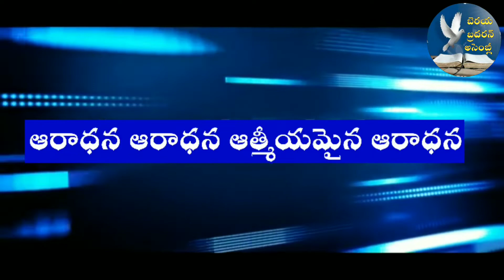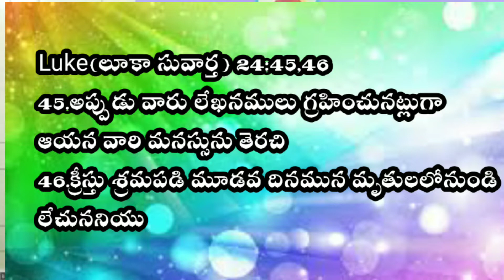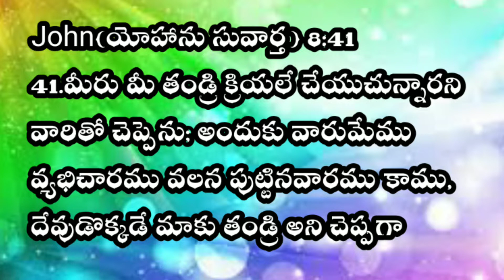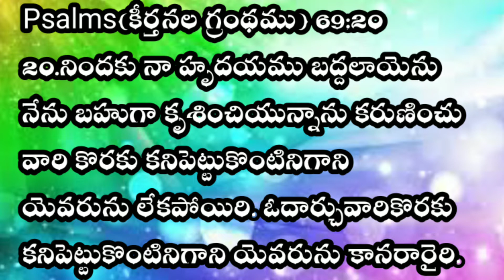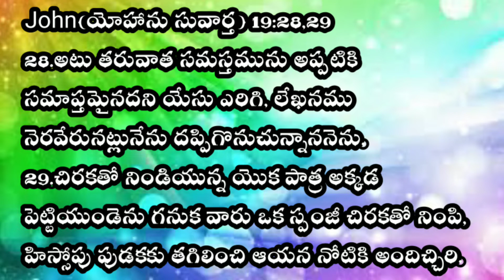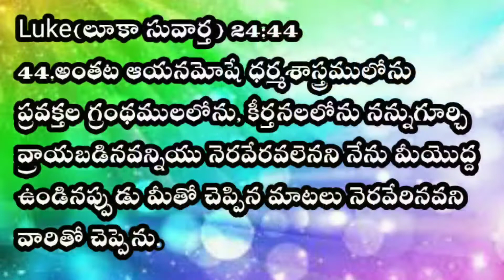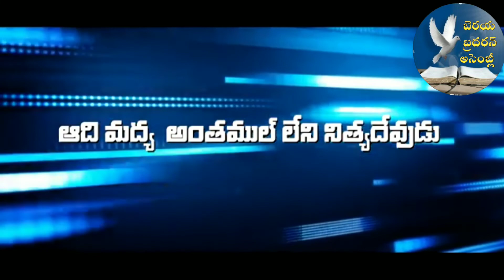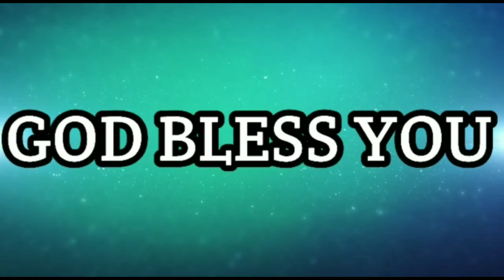క్రీస్తు నందు లేఖనముల నెరవేర్పు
Luke(లూకా సువార్త) 24:44,45
44.అంతట ఆయనమోషే ధర్మశాస్త్రములోను ప్రవక్తల గ్రంథములలోను, కీర్తనలలోను నన్నుగూర్చి వ్రాయబడినవన్నియు నెరవేరవలెనని నేను మీయొద్ద ఉండినప్పుడు మీతో చెప్పిన మాటలు నెరవేరినవని వారితో చెప్పెను.
45.అప్పుడు వారు లేఖనములు గ్రహించునట్లుగా ఆయన వారి మనస్సును తెరచి